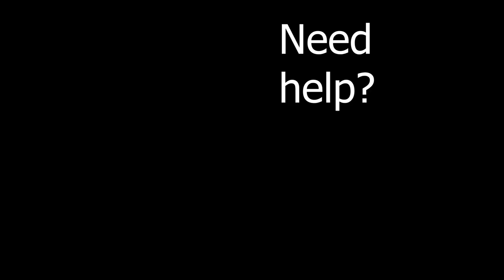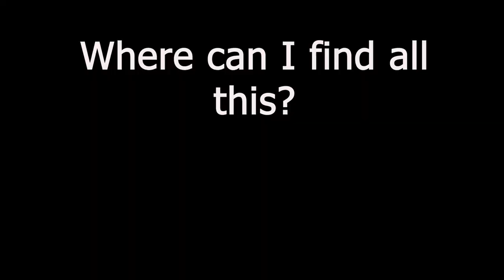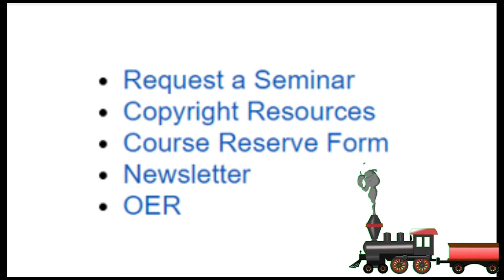Library Resources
Graphics by Canva.com

Licensee:
coser1

Audio File Title:
Trailer Sport Stylish

Audio File ID:
16073

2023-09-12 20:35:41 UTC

Brain Damage from Pixabay.com